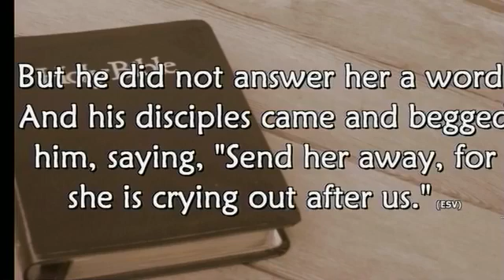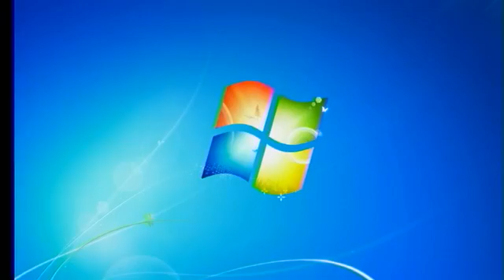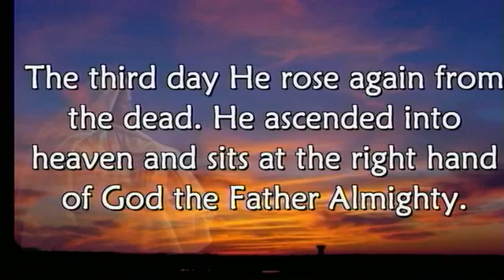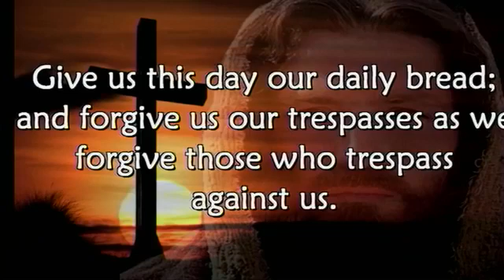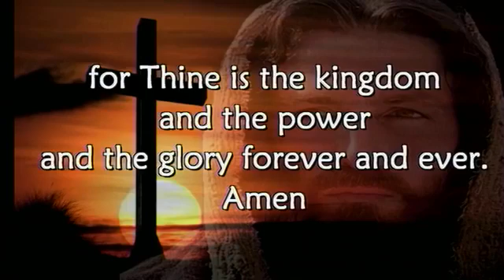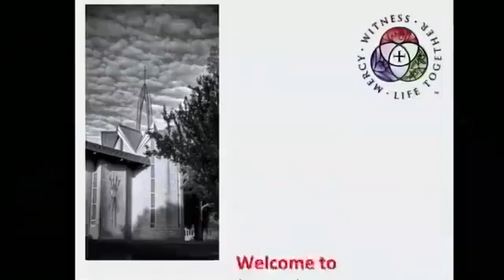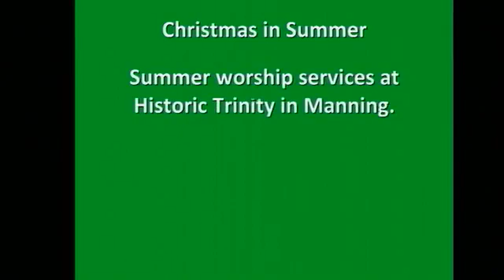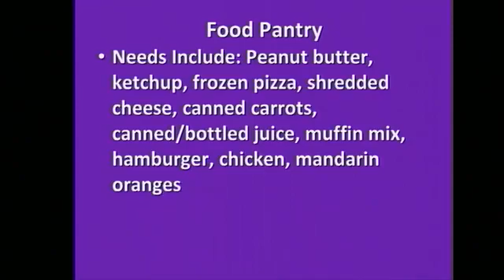August 16 2020